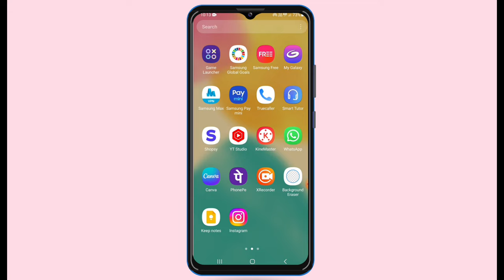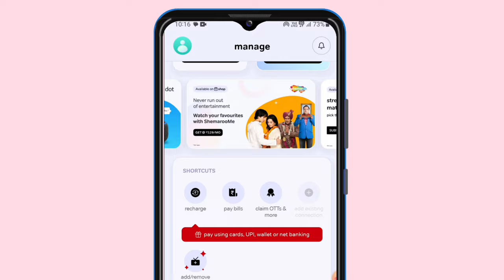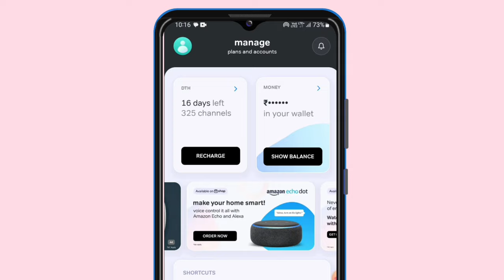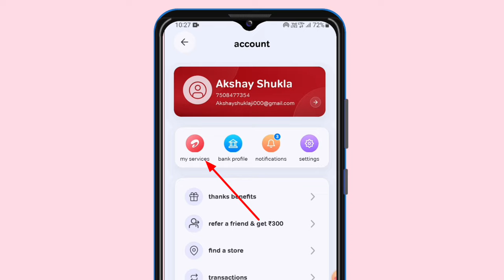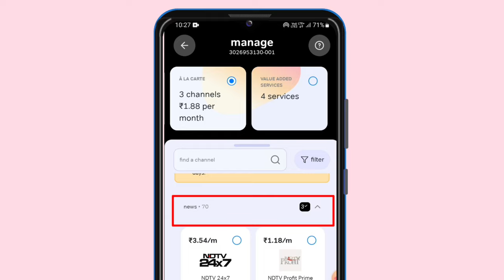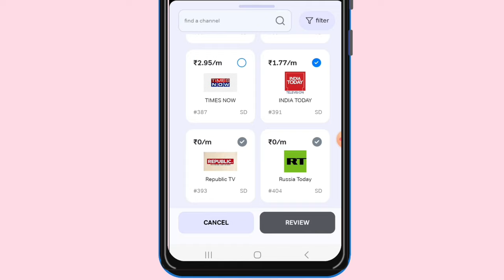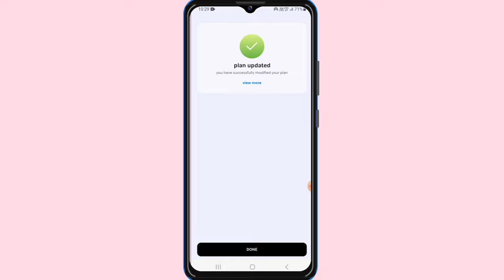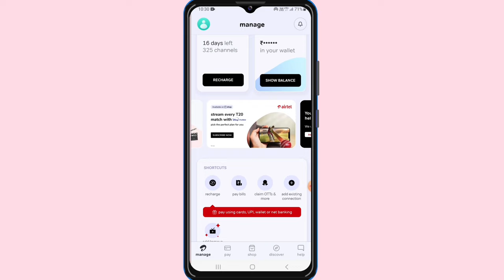how to remove channel from airtel dth | एयरटेल डिश टीवी से चैनल कैसे हटाएं | airtel thanks app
Namskar Doston is video me Bataya hun Airtel dth se faltu ke channel remove karne ke bare me ji ha ab aap Kashi bhi kisi bhi channel ko अपने  टीवी से hata sakte ho online mobile se hi.